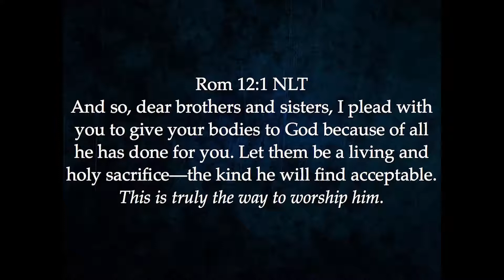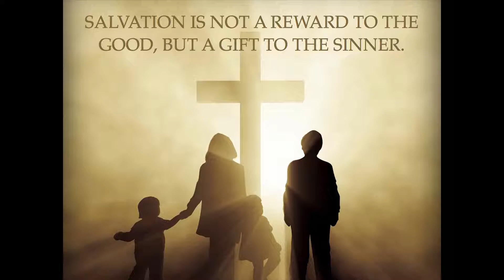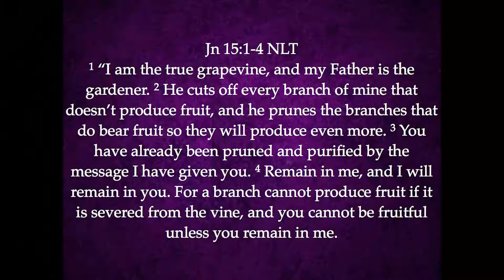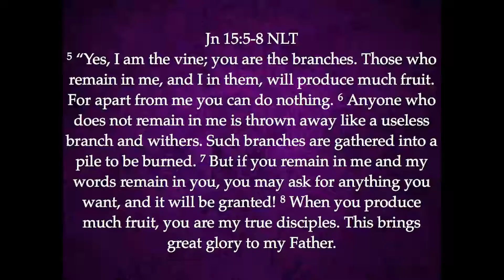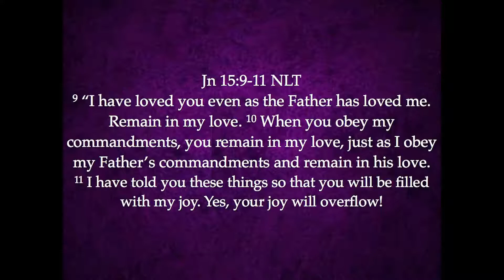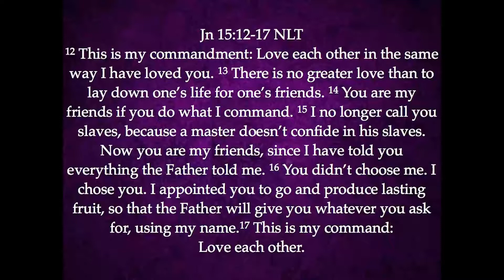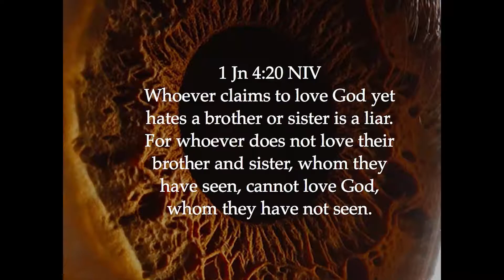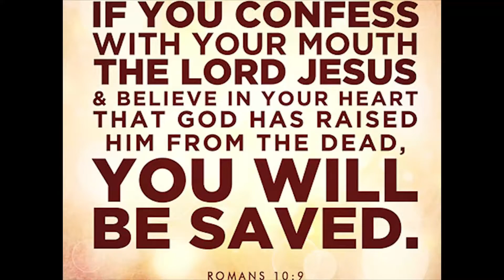A Worshipper is a Lover by Pastor Josef Zabarte Nov 06 2016